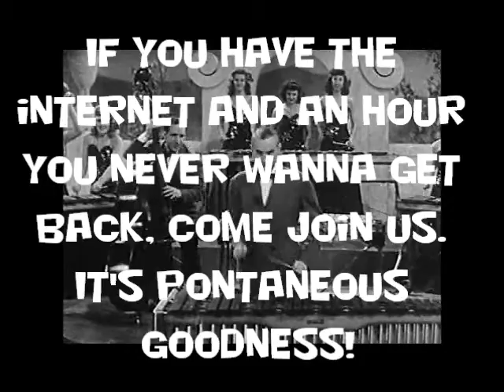Get ready to BOWYANG - Return of The Ruby Tuesday Show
Ruby Tuesday
Returning TUESDAY FEB 10th 2015
8:00pm NY time.
channel/skittles-bits